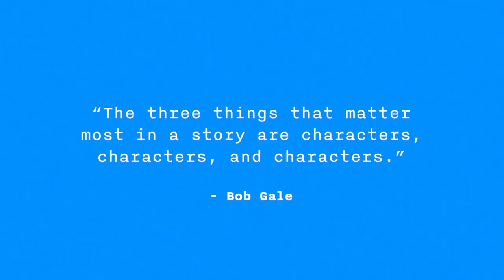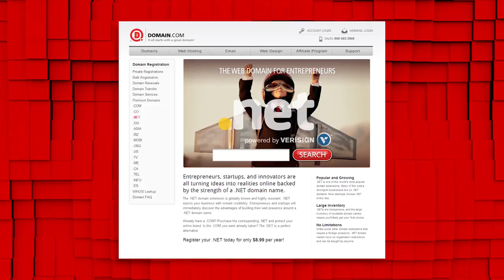How to Write Great Characters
Check out our site to learn more about the Black Friday Sales!